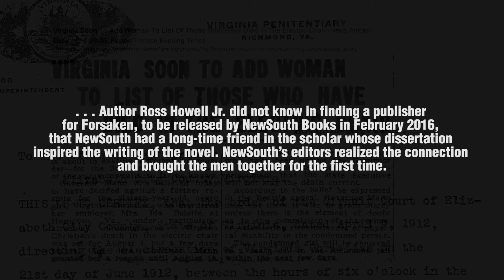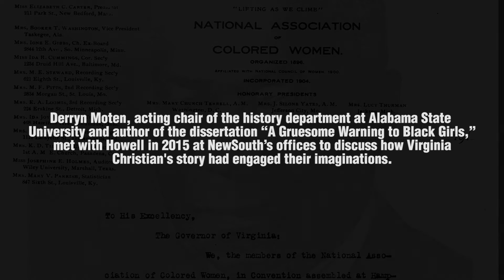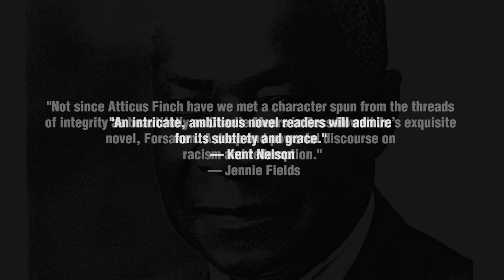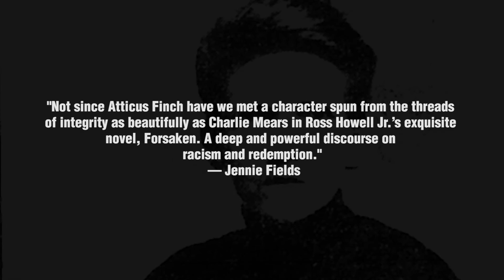Forsaken: A Novel by Ross Howell Jr. book trailer and interview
In 1912, the state of Virginia executed Virginia Christian, a 16-year-old black girl, the only female juvenile ever put to death in the state. Her plight is novelized in Forsaken by Ross Howell Jr., a major new release from NewSouth Books, arriving in February 2016.

Howell's work was inspired by the dissertation "A Gruesome Warning to Black Girls," about the Christian case, written by Derryn Moten, acting chair of the history department at Alabama State University. In this book trailer for Forsaken, Howell and Moten discuss the case and their works.

Filmed on location at The NewSouth Bookstore, NewSouth Books, Montgomery, AL. This video was created by Studio 20, a division of WCOV FOX 20 in Montgomery, AL.